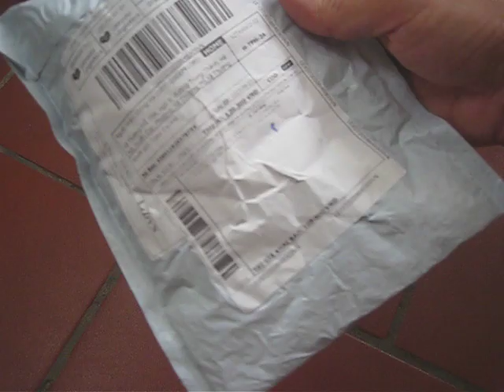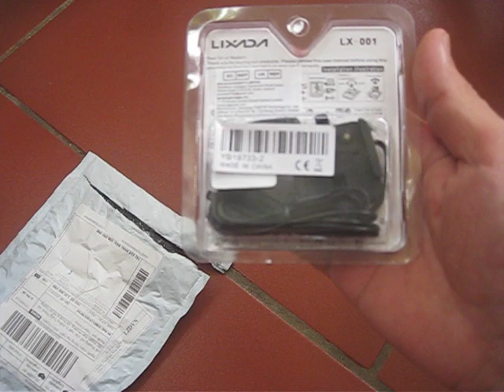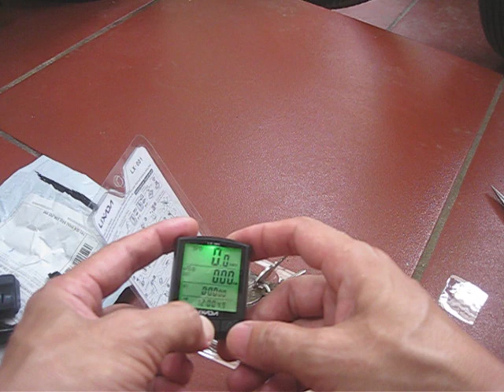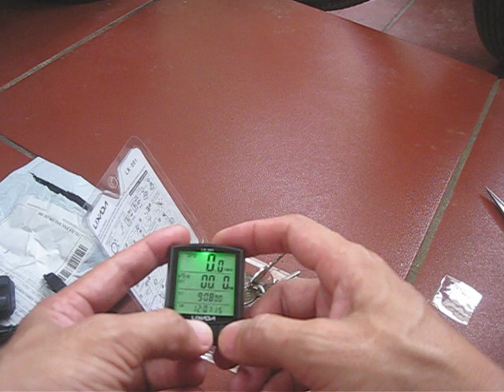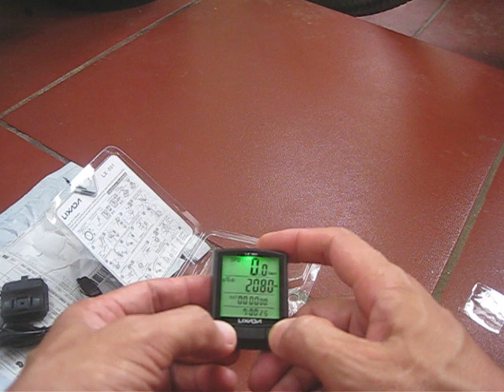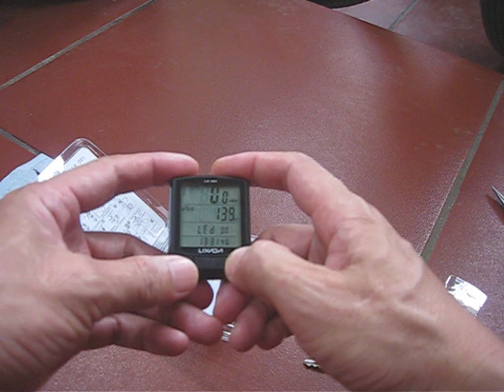Lixada LX-001. Bicycle Wired Computer MTB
User manual
Supply voltage DC 3V
Battery model CR2032
Press “O/SET” and “M/Mode” together to choose between bike “A” or bike “B”, and then proceed with the following set-up steps.
Parameter setting
First, measure the circumference of the wheel (unit:mm), and then press “O/SET” for 2 seconds to go into the paramenter setting mode in which “O/SET” is for confirmation, “A/UP” is for options or adjustment, and “M/Mode” is for exit.
Press button “OSET” 2 seconds to enter setting mode, first, set the time, “Time” is blinking, press “A/UP” key to select12/24 hours system, press “O/SET” key to comfirm, then, adjust the time by the order of hour, minute, seconds. Confirm to go into date setting, adjust from years, month, day. Then go into (temperature) selection, set the determine Celsius or Fahrenheit. And then select (KM) “kilometer, (M) “miles” unit. After that, enter wheel circumference setting (by default 26 inch that 2080MM perimeter), input by following the older of flashing digial. After confirmation into weight setting (default is 60kg). Then it will be a short bright backlight (LED) open/close to select. And then into (total mileage) setting, input your total keep riding mileage, as default (00000). Confirm then into the (total time) setting, input your keep riding time, as default (000000). After all of the setting finished, odometer will into (mileage mode) state.
Note:
1. In the stopwatch status, the setting mode is not accessible.
2. When there is no input or press “M/Mode”, it will go into (mileage mode) in 15 seconds.
Function review
1. Mode switch
The default status of the odometer is “DST” mode, press “M/Mode” button, mileage, total mileage, calores, RPM and “auto” mode can be displayed in a cycle.
2. Data review
• In (DST) data column, the strip distance (DST), riding time (RT), current time and speed (SPD) can be reviewed.
• In (ODO) data column, the accumulated trip distance (ODO), riding accumulated time (RAT), current temperature (Th) and maximum speed (SPD MXS) can be reviewed.
• In (CAL) data column, the calorie consumption (CAL), trip time (TT), current data (DA) and average speed (SPD AVS) can be reviewed.
• In (RPM) data column, rotations per minute (RPM), riding time (RT), current time and curren speed (SPD) can be reviewed.
Backlight
There are built-in two backlight selection. Long light mode and short light mode.
Long light mode/ Press “M/Mode” key for 5 seconds to open or closetho long light backlight any time.
Short light mode/ In the setting option (Led) is ON, then short light backlight mode is open (default is ON). From 17:00pm to 8:00am next day, when press any key, backlight can be bright in 5 seconds, if (LEd) item is “OF”, then the short light backlight mode is turn off.